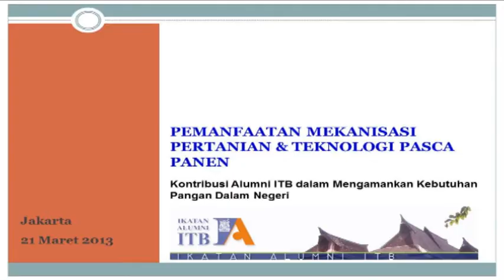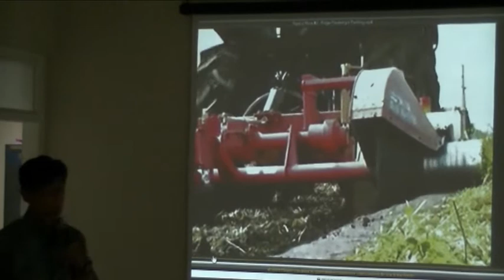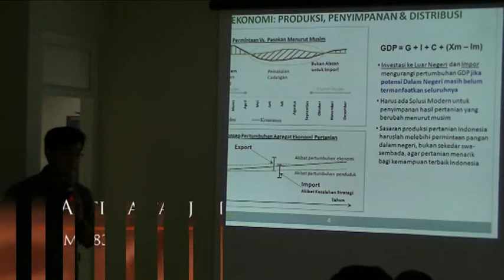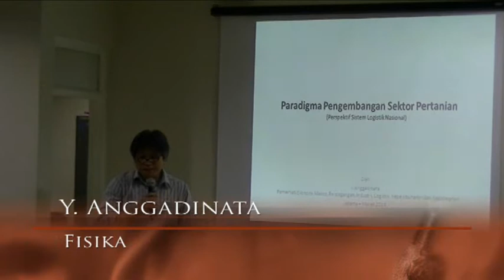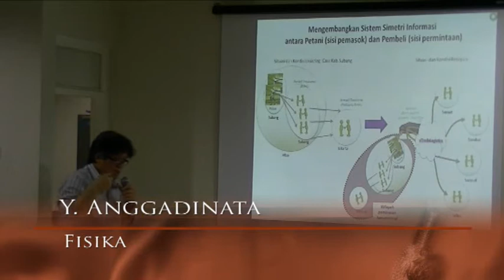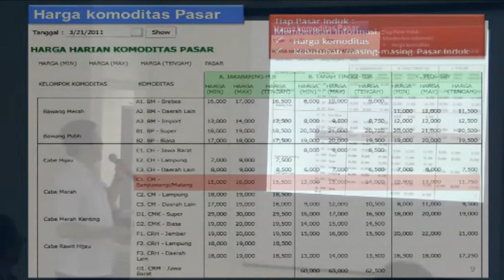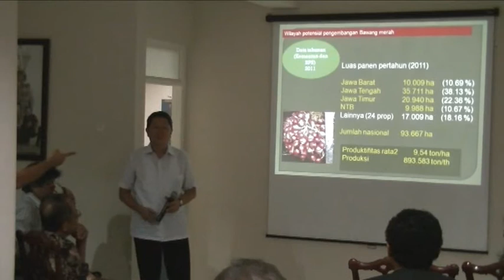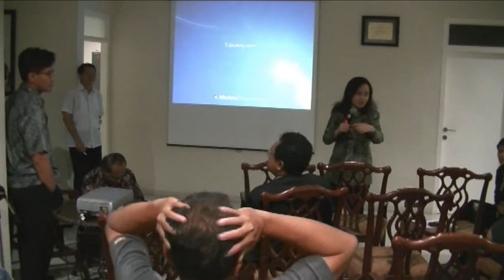Diskusi Kontribusi Alumni ITB dalam Mengamankan Kebutuhan Pangan Dalam Negeri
Diskusi Kamisan Ikatan Alumni ITB, dengan tema "Kontribusi Alumni ITB dalam Mengamankan Kebutuhan Pangan Dalam Negeri", dengan pembicara Artissa Panjaitan dan Hartono (Direktur Utama Pasar Komoditi Nasional) pada 21 Maret 2013. Materi presentasi dapat di-download di